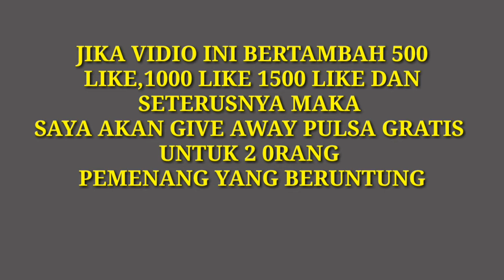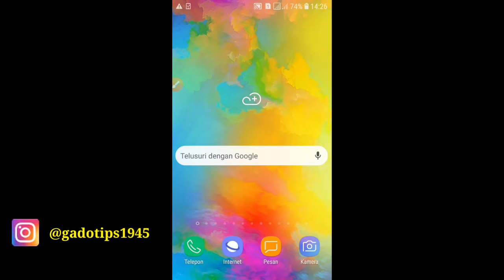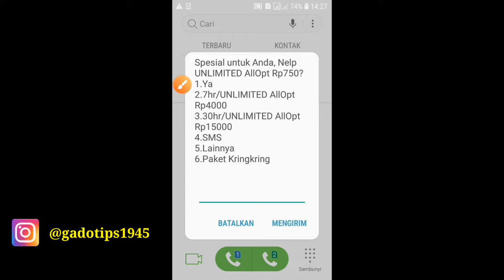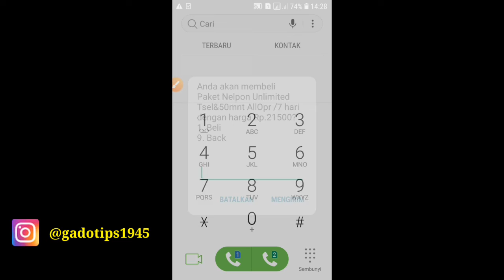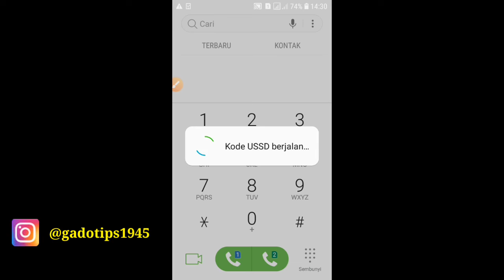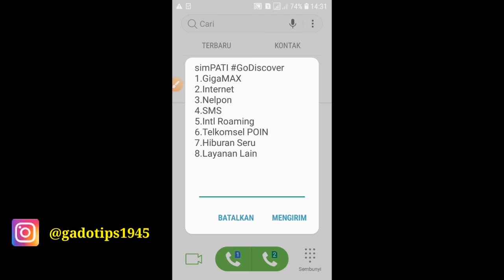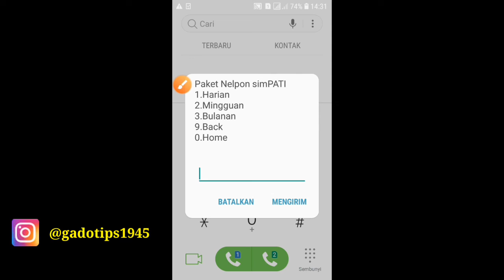2 kode dial paket nelpon murah telkomsel all operator | terbaru 2020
2 kode dial paket nelpon murah telkomsel all operator | terbaru 2020